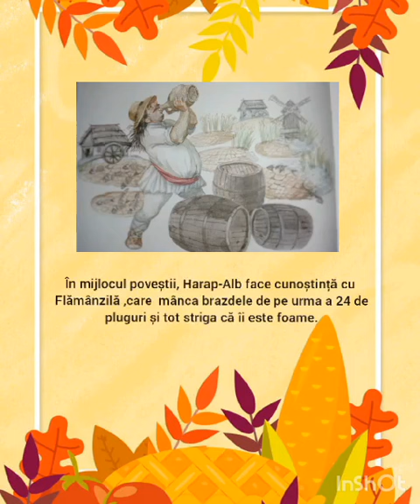BOOK TRAILER „Harap-Alb” de Ion Creangă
CONCURSUL DE BOOK TRAILERE
Realizat: Ciobanu Andreea
IP Gimnaziul „Ion Creangă”
raionul Orhei, satul Teleșeu